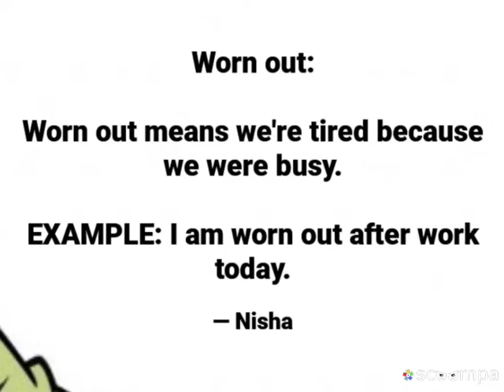Advance structures to say ' I am tired'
Here comes multiple ways to say ' I am tired'